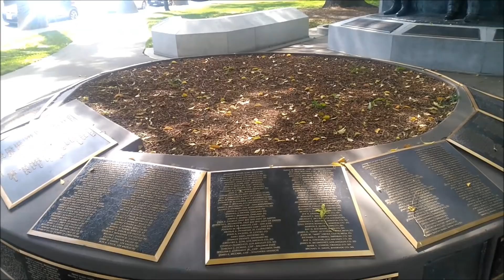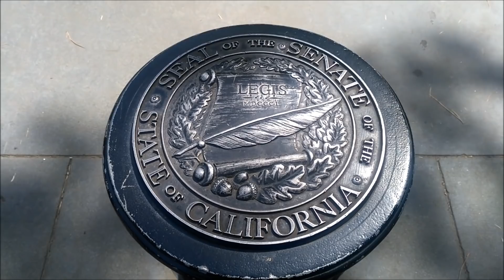Сакраменто /Офицеры /Митинги в США /Капитолий /Адаптация в США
Наш поход на отметку к Айс офицерам и как это происходило у нас.
Спустя несколько дней я был принят на работу по подготовке кровли к новому покрытию.  За что спасибо большое Павлу. Работа не из легких, учитывая жару и солнце, но теперь есть чем платить за квартиру. Хорошая девушка Алина, наша соседка, показала новые фуд банки, результат похода в некоторые из них в данном видео. Спасибо Алина!